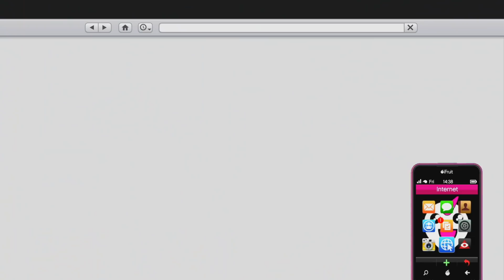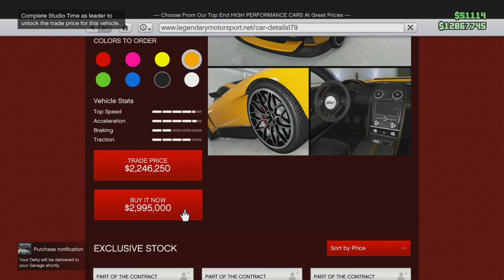I Spent $20 Million Buying ALL The Cars In The GTA Online Contract DLC!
I'm so poor!! I say that like i didn't just spend 20 million. But now i'm poooor!!!

00:00 - Intro
00:50 - Buying The Cars
02:24 - Buffalo SXT
06:18 - Champion
10:13 - Ignus
13:14 - Jubilee
16:48 - Deity
20:03 - Cinquemila
22:47 - Astron
26:11 - Karin Trolling
27:15 - Outro